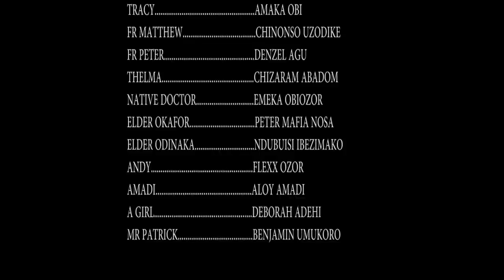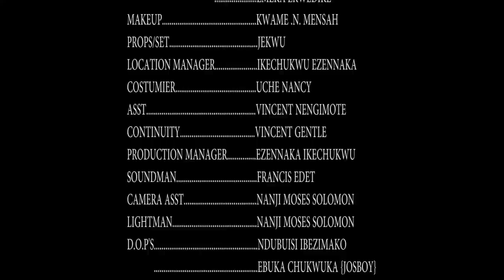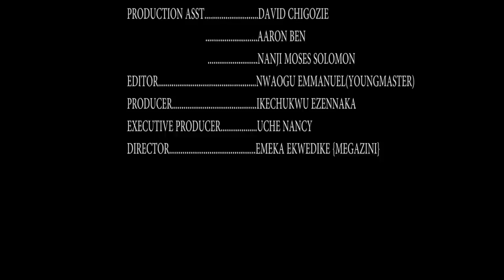CHILD OF DESTINY (Full Movie) Sonia Uche/Toosweet Annan Trending 2022 Movies | Nigerian Movies 2022